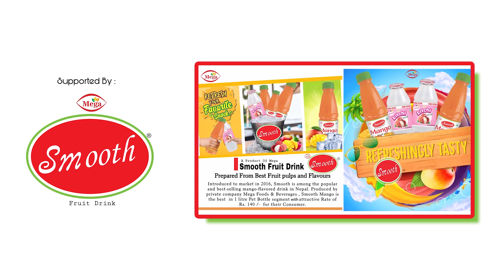Ace Bollywood Choreographer Saroj Khan passed away | Rest In Peace Saroj Khan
Ace bollywood choreographer Saroj Khan has passed away at the age of 71 due to cardiac arrest.  she died on July 3 due to cardiac arrest around  early Saroj Khan, a 3-time national award winner had choreographed some of the memorable songs in Bollywood. Rest in peace Saroj Khan.